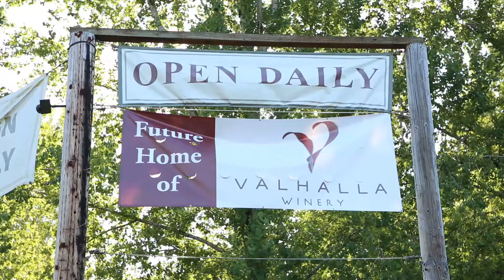Valhalla's ready to celebrate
Meriwether winery is soon becoming Valhalla Winery, in Veneta.  (Kelly Lyon/The Register-Guard)